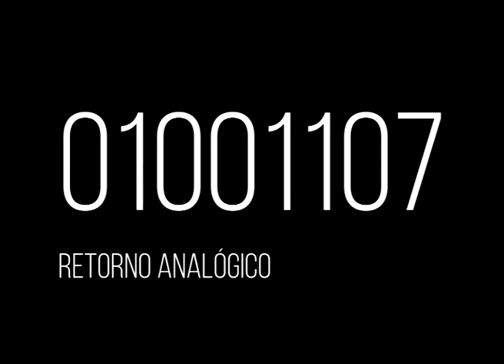01001101 8 piezas Cristina Casanova and Pelayo Arrizabalaga v4